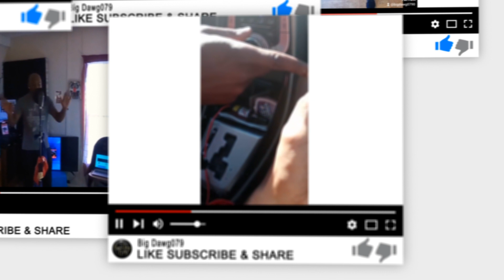Join me on YouTube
Thank you for stopping by and I hope that you find my content engaging, entertaining and most of all, educational as I give you a glimpse into my world of music, self-improvement, films, sports and food. All of the good stuff!